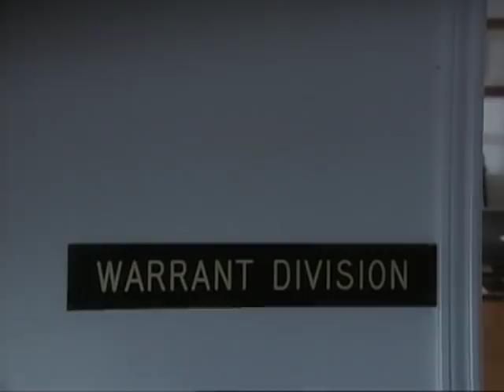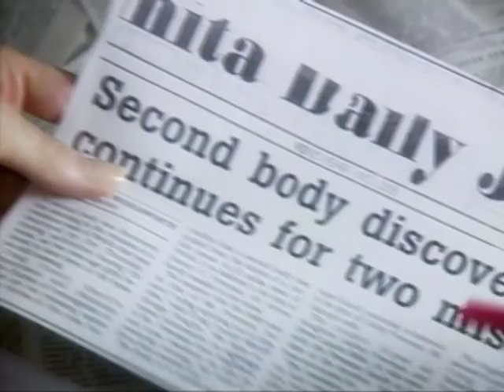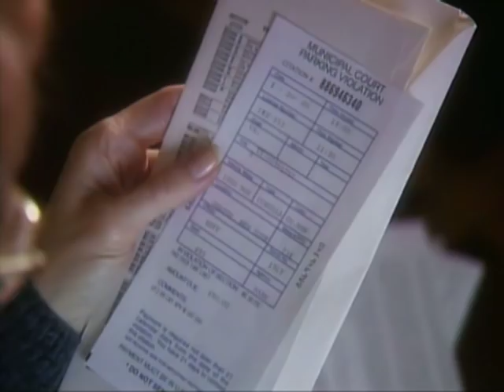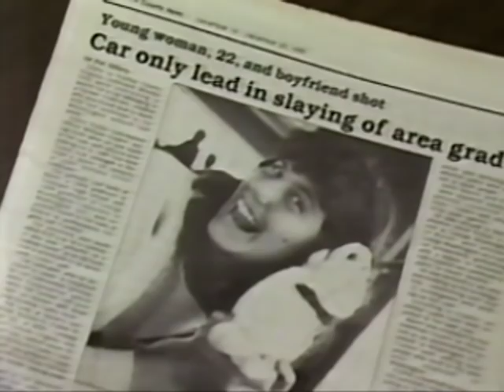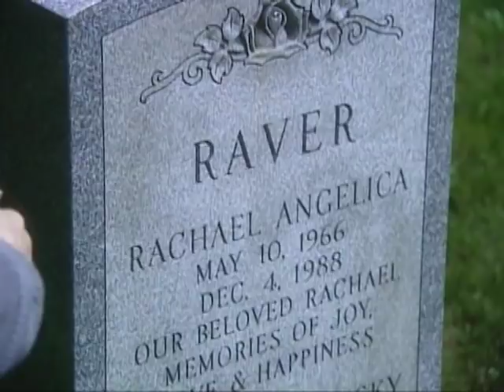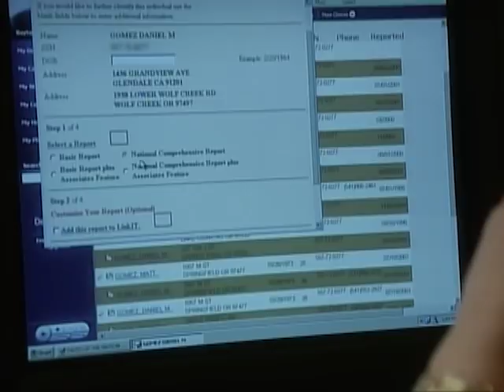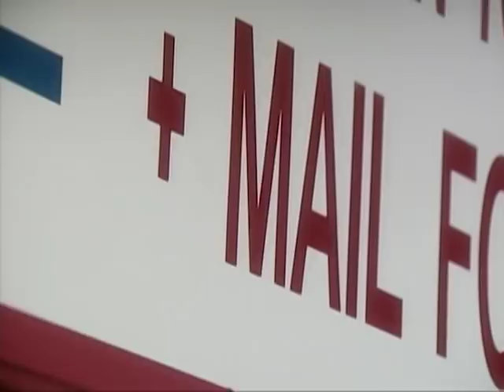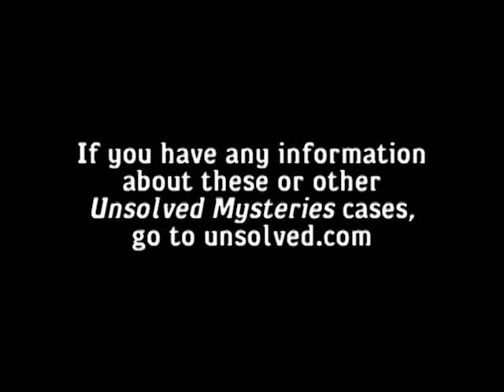Unsolved Mysteries with Robert Stack - Season 11 Episode 2 - Full Episode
This episode includes: Red Shoes & UD, Insecurity Guard, She Finds Fugitives, Bad Friday & UD and SB: Rachel Cooke.